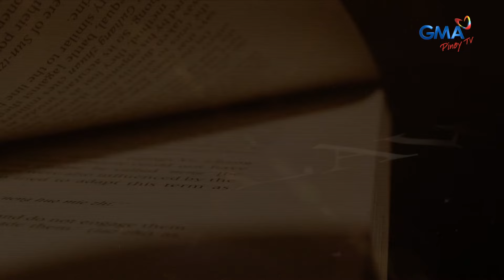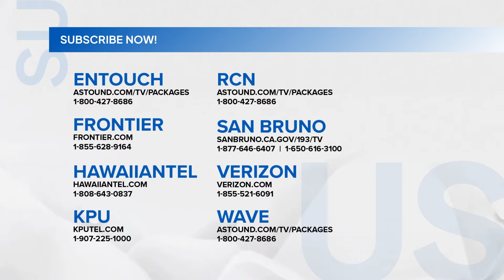Lilet Matias: Attorney-at-Law: Ang pinagdadaanan ng Lilet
'Yung laban ni Lilet, wala sa korte eh... nasa loob niya.

Subaybayan ang “Lilet Matias: Attorney-at-Law” sa GMA Pinoy TV! Bisitahin lang ang para sa detalye!